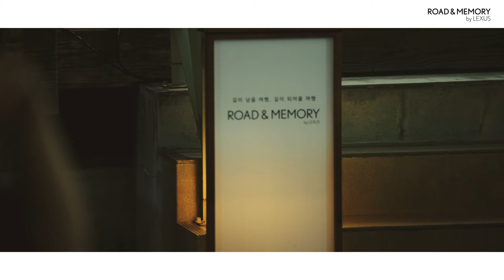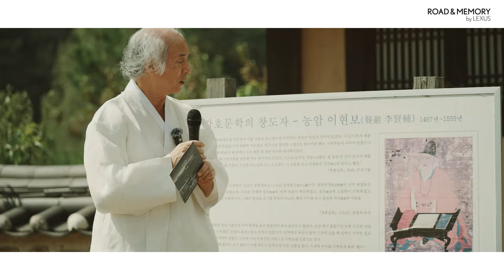[렉서스] ROAD & MEMORY by LEXUS: 2024 FALL (경상북도 안동)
ROAD & MEMORY by LEXUS
| 2024 FALL 秋:樂

지난 9월 말, 안동의 흥과 맛의 진정성을 느낄 수 있었던
오직 렉서스 오너만을 위한 2박 3일 여정이 마무리되었습니다.

가을의 절정 속에서 마주한 안동의 아름다운 자연경관과
전통의 가치를 담은 풍류의 향연이 펼쳐졌던 순간들,

지금 영상을 통해 직접 확인해 보세요!